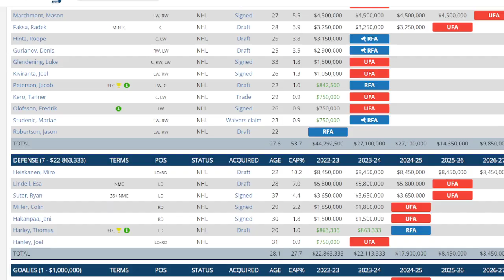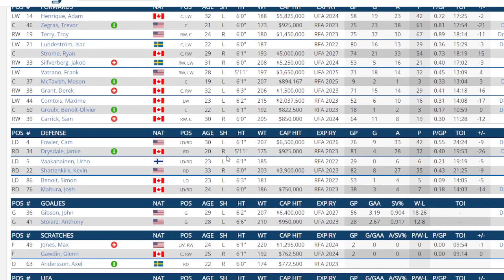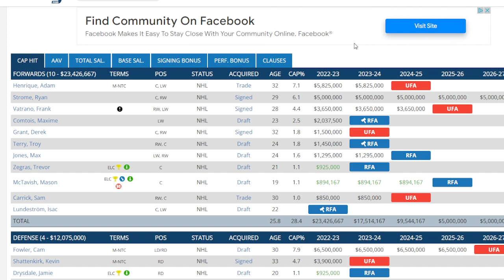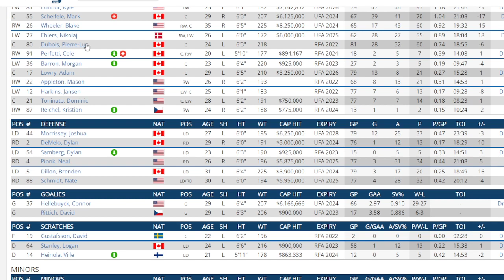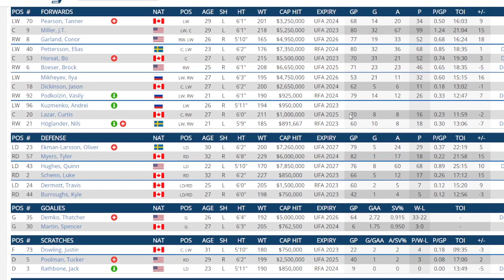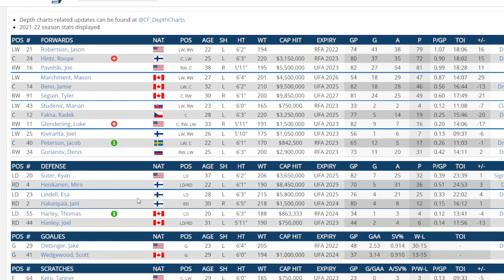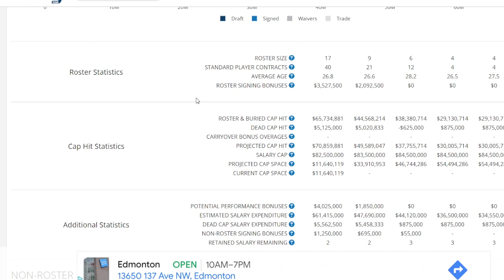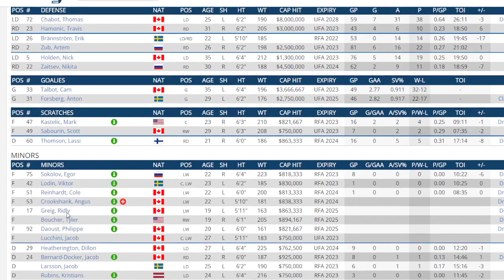NHL News And Rumors Frolic : Where Does John Klingberg go ? 5 teams and the cost .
I look at some teams taht could be interested in John Klingberg and what the cost may be